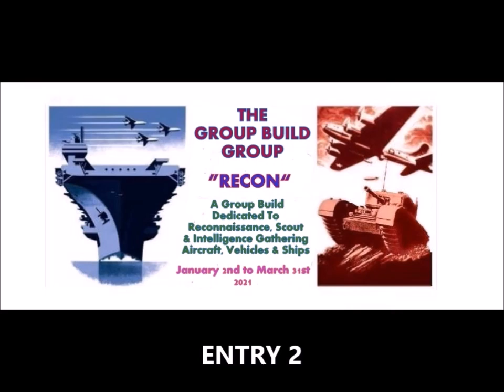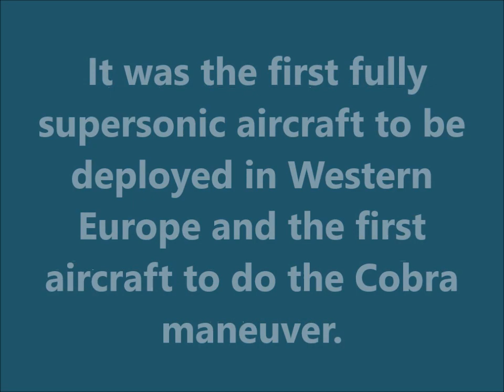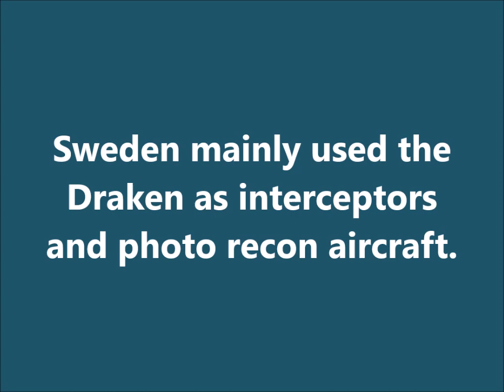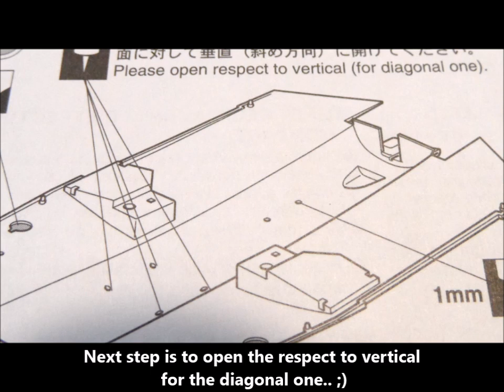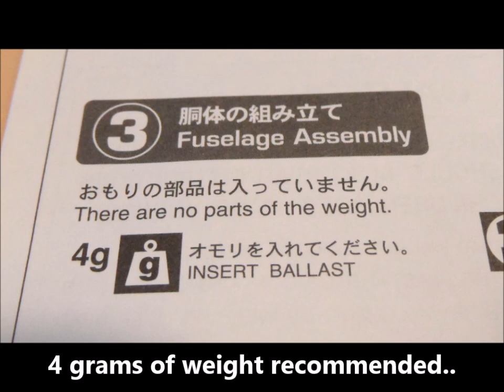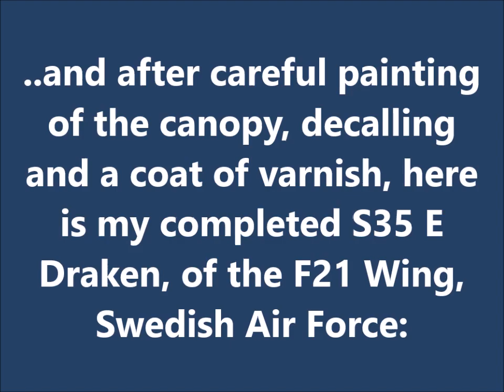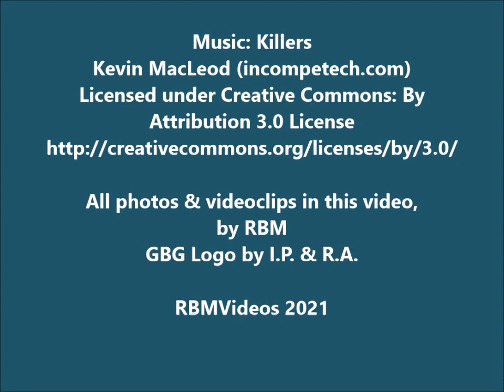HASEGAWA 1/48 SAAB S35 E Draken - A Build In Pictures 07/21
All photos & videoclips in this video,
by RBM
GBG Logo by I.P. & R.A.

RBMVideos 2021